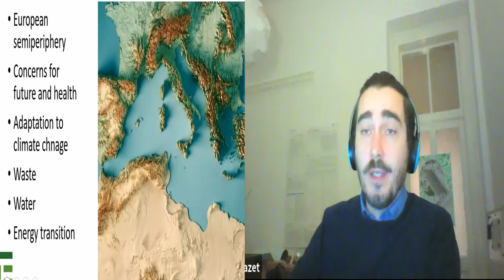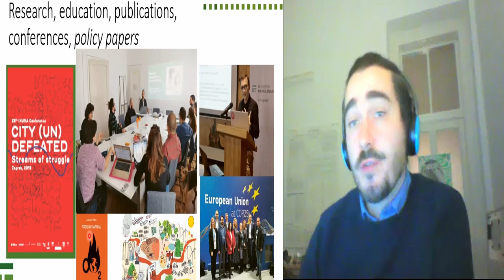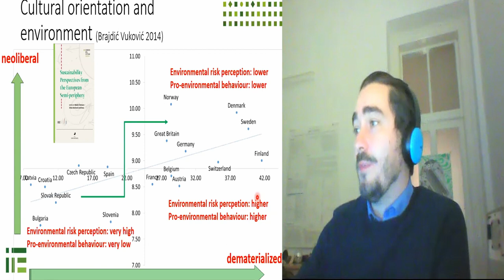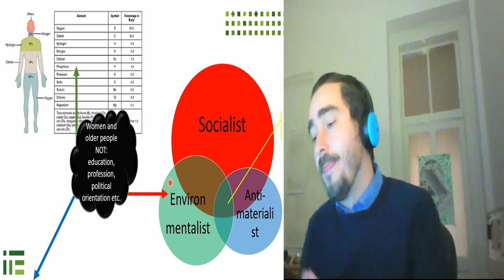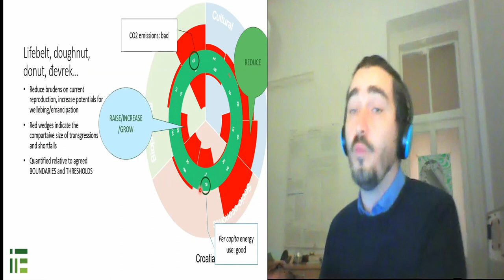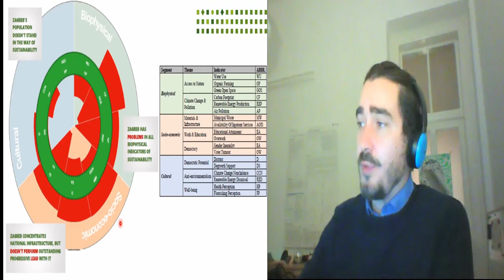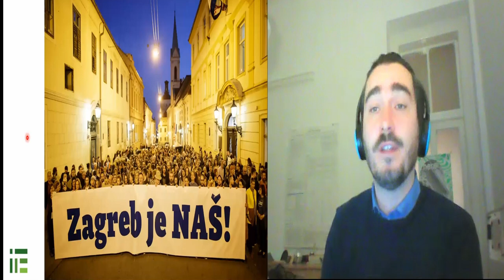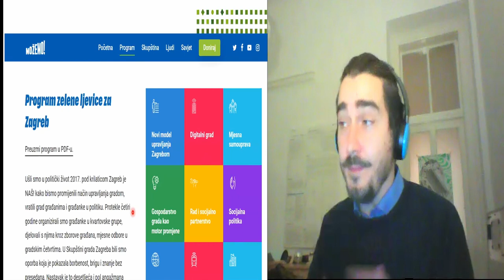Ε-Συν.Νο.Δ.Ο.Σ 2021 #3 Δημοτισμός στο Ζάγκρεμπ - Mladen Domazet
Στο Ζάγκρεμπ της Κροατίας, πόλη με σημαντικά αστικά προβλήματα αλλά και με μεγάλο θέμα αποχής των ψηφοφόρων, δημιουργήθηκε το 2017 ένα ισχυρό κίνημα πολιτών που κατάφερε το 2021 να κερδίσει τις δημοτικές εκλογές. Πώς προέκυψε σε μια περιοχή που –λανθασμένα– θεωρείται αδιάφορη ως προς τα ζητήματα της οικολογίας, πώς απευθύνθηκε στους πολίτες, ποιο το πρόγραμμά του και τι προβλήματα αντιμετωπίζει τώρα που βρίσκεται στην εξουσία;

Θεματική Α’: Δημοτισμός και διευκολυντικές δημόσιες πολιτικές σε επίπεδο τοπικής αυτοδιοίκησης
Τίτλος εισήγησης: Δημοτισμός στο Ζάγκρεμπ
Εισηγητής: Mladen Domazet, διευθυντής Έρευνας στο Institute for Political Ecology, Ζάγκρεμπ